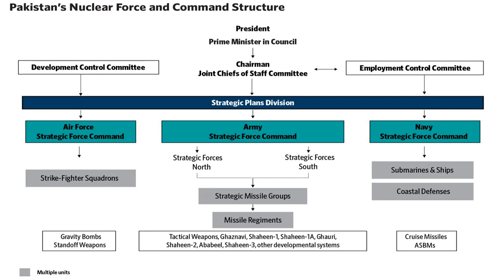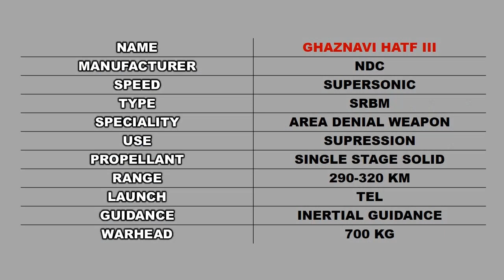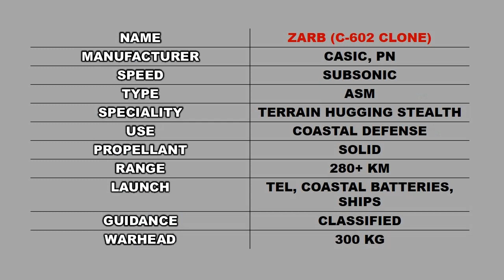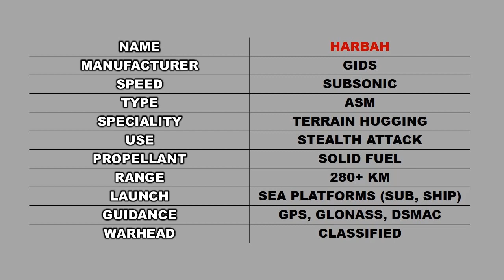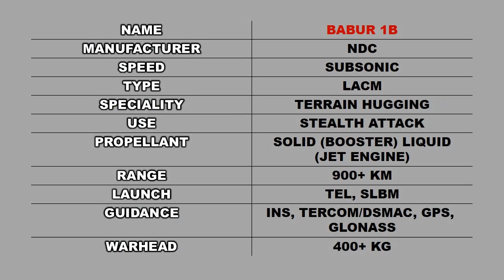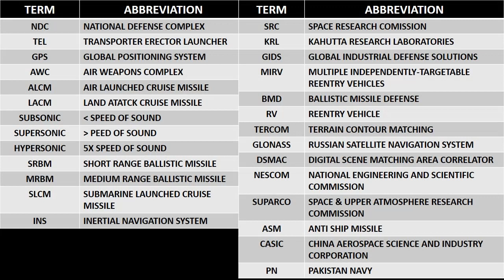Top 10 Pakistani Missiles 2023 | Pakistan Missile Technology